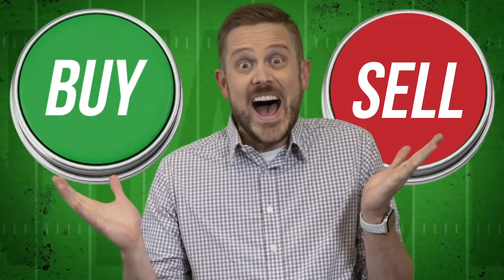Fantasy Football 2020 - Week 15 Buy or Sell + Playoff Strategy, Almost Football Time - Ep. #1005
The Fantasy Footballers Podcast is back with a new episode as we enter Week 15! On today’s fantasy football podcast, get ready for round two of the fantasy playoffs with Buy or Sell, Mailbag, and a Thursday Night Football preview! All this, plus a peek ahead to 2021! Manage your redraft, keeper, and dynasty fantasy football teams with the #1 fantasy football podcast. -- Fantasy Football Podcast for December 16th, 2020.

04:00 - Week 15 Buy or Sell
11:40 - NFL News & Notes
19:20 - Thursday Night Football Preview: Chargers at Raiders
29:30 - Mailbag!

Pristine Auction -- Registration Code - ballers